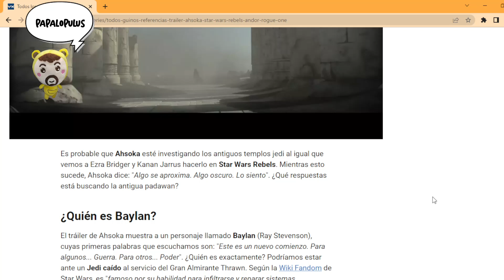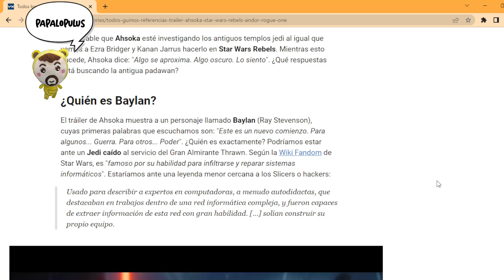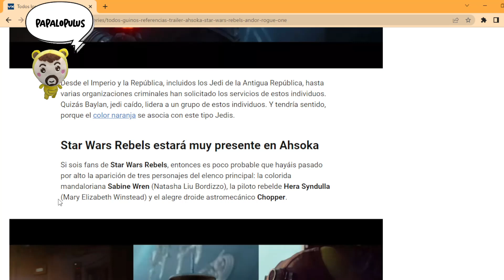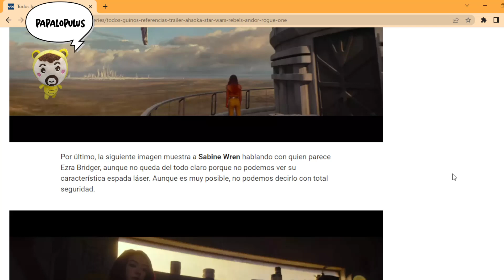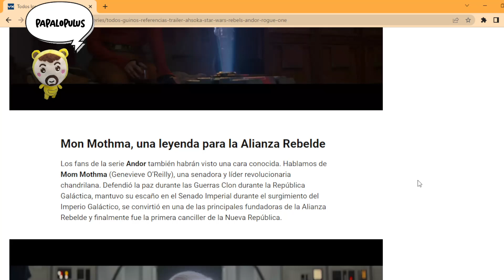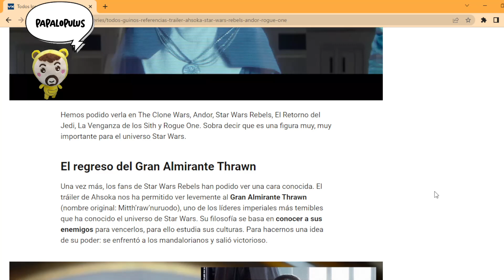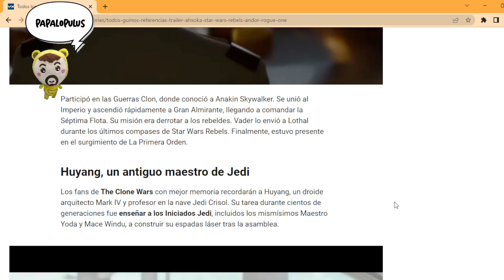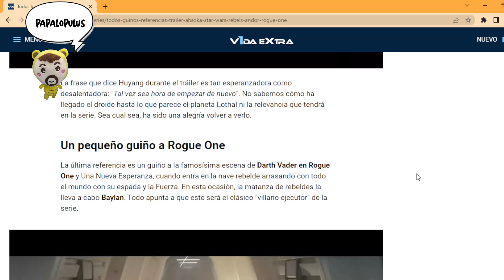Todas las referencias en el trailer de Ahsoka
Les enumero todas las referencias al universo de Star Wars que se pueden ver en el primer trailer de Ahsoka liberado por Disney.